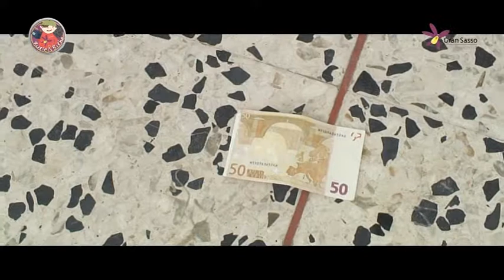Burle e Birbe - Clip 19 - Stabilimento Venere 2 - Giulianova - Ciao, caro amico!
Vi è mai capitato di incontrare in spiaggia un vecchio amico di cui non vi ricordavate? Ma...un momento...forse non è voi che salutava! Divertiamoci insieme con le candid camera del centro commerciale Gran Sasso. Siamo allo stabilimento Venere 2 di Giulianova.